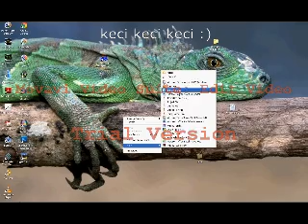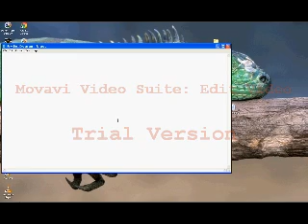CTR-crash (PC gameplay)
Tento ctr carash som hral na PC :)